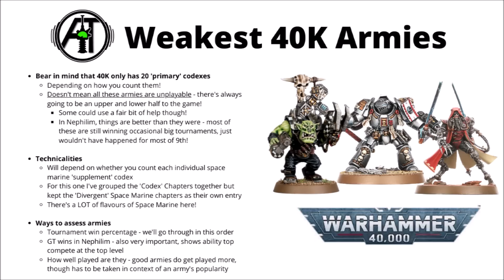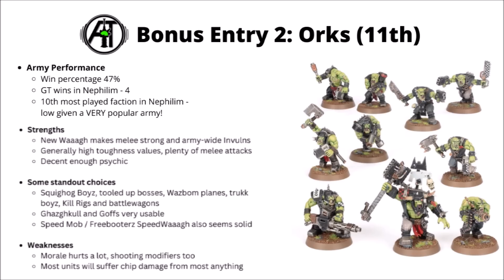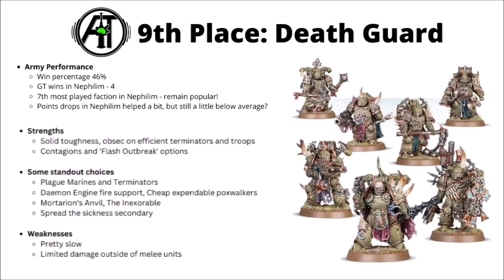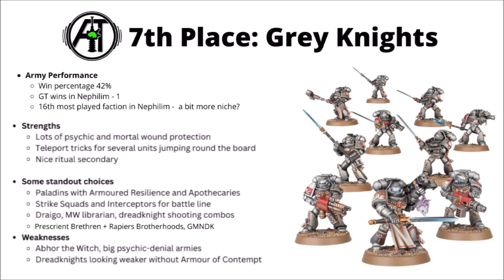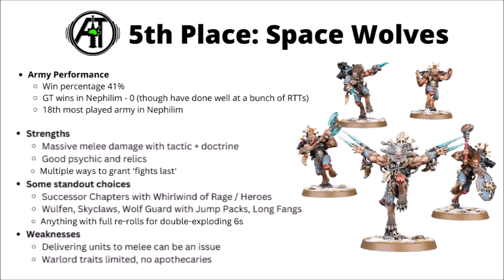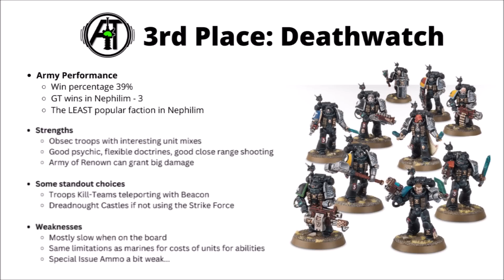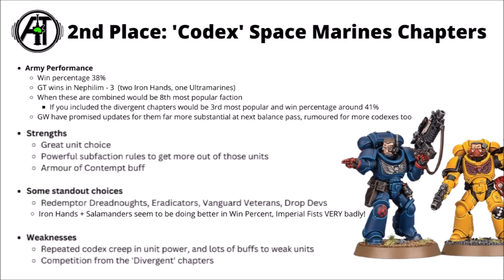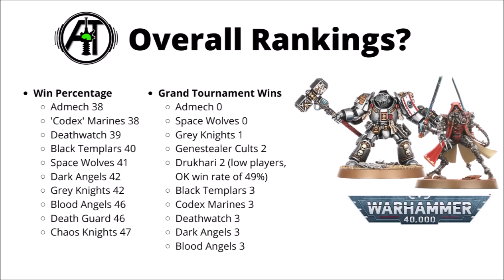Top Ten Weakest Armies in Warhammer 40K - Win Rates and Why They're Struggling!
Let's talk about some of the factions that are performing worst in Warhammer 40K right now...

0:00 Intro
2:33 Genestealer Cults
4:48 Orks
6:34 Chaos Knights
9:02 Death Guard
11:07 Blood Angels
13:21 Grey Knights
15:36 Dark Angels
17:22 Space Wolves
19:47 Black Templars
21:27 Deathwatch
24:15 Space Marines
28:29 Adeptus Mechanicus
32:25 Overall Rankings
33:27 Outro